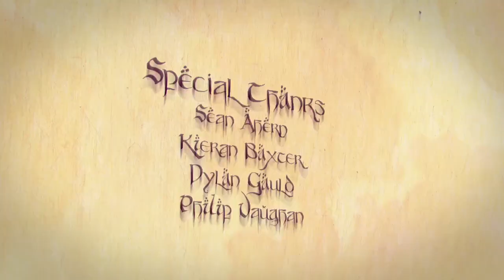Concerning Dragons - DJCAD MSc Animation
Concerning Dragons - DJCAD Going Live 2014

A DJCAD MSc Animation class project, in association with Axis Animation, to provide an unofficial short animation to tie in with the release of The Hobbit: Desolation Of Smaug. The project took 13 weeks and explores the mysterious origins of the dragons of Middle Earth.

George Baritakis:
Art Design
Storyboarding
Character Rigging

Director
Art Design
Previs Animation
Character Modelling
Layout
Texturing
Lighting
Rendering
Compositing

Lilly Durrant - lillydurrant.blogspot.co.uk :
Production Manager
Art Design
Previs Animation
Character Modelling
Character Rigging
Animation

Steph Flynn:
Texturing
Lighting
Rendering
Compositing

Kirti Geonka - kirtigoenka.blogspot.co.uk :
Art Design
Environment Modelling
Layout

Storyboarding
Art Design
Environment Modelling
FX Design
Animation

Sheng Li:
Storyboarding
2D Animatic
Art Design
Texturing
Matte Painting

Character Modelling
Dynamics/VFX
Sound Design
Music

Fraser Mac:
Fire Video Reference

Art Design
Storyboarding
Environment Modelling
Texturing
Layout

Narration
Storyboarding
Art Design
Character Rigging
Animation
Credits

DJCAD MSc Animation & Visualisation
Going Live 2014
In Association With Axis Animation